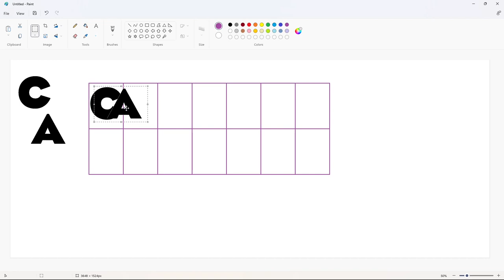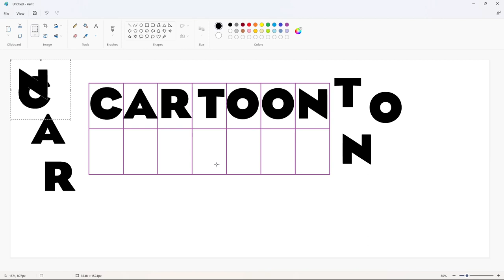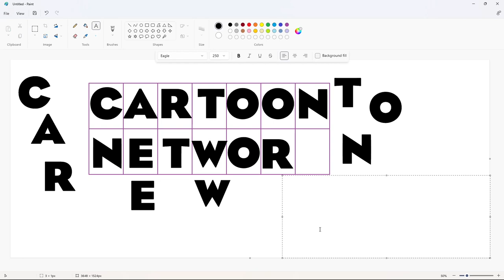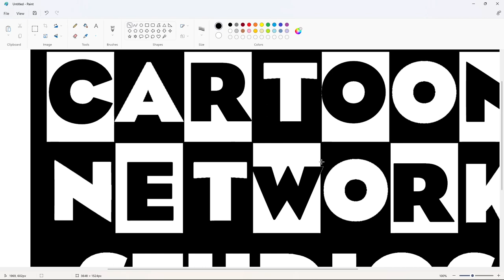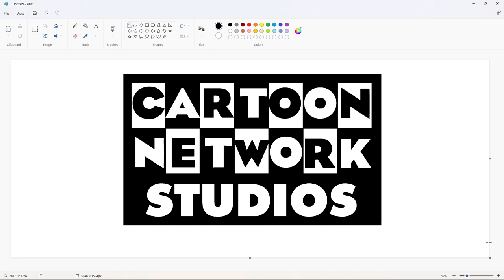How to draw a new Cartoon Network Studios logo using MS Paint | How to draw on your computer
In this video, I will show you how to draw a new Cartoon Network Studios logo on your computer using Microsoft Paint. Have Fun!

Font: Eagle and Futura Extra